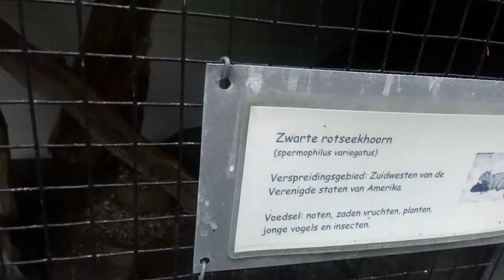Spermophilus variegatus Vogelpark Ruinen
Zwarte rotseekhoorn